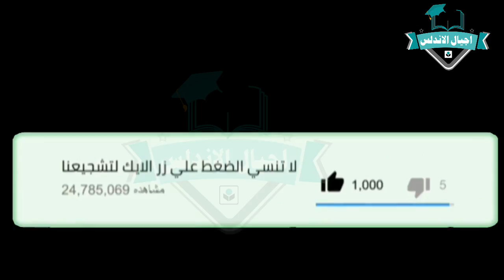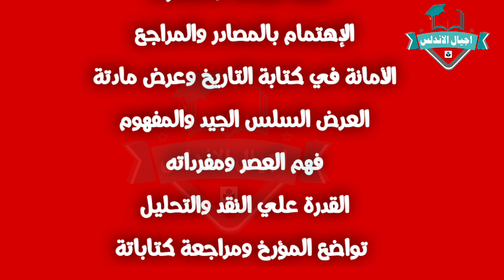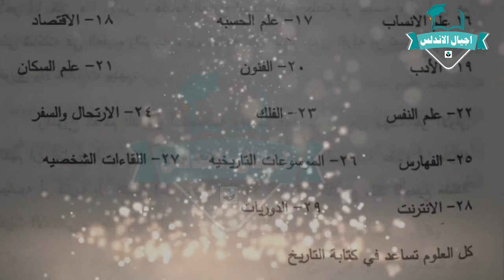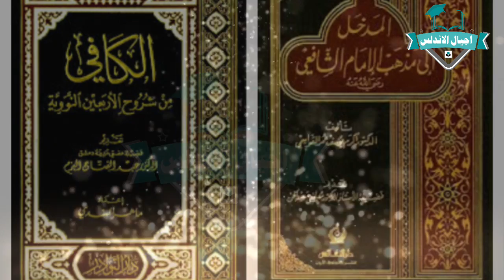محاضرات في منهج البحث التاريخي | كلية الاداب| جزء اول | اجيال الاندلس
Lectures in Historical Research Method Faculty of Arts First part Generations of Andalusia
The Ancient Near East Faculty of Education | Archeology | Date.
Lectures in the Ancient Near East

💻صفحه اجيال الاندلس💻
🤗🤗إشتراكك يشرفني 🤗🤗